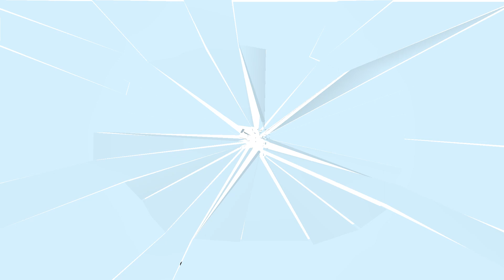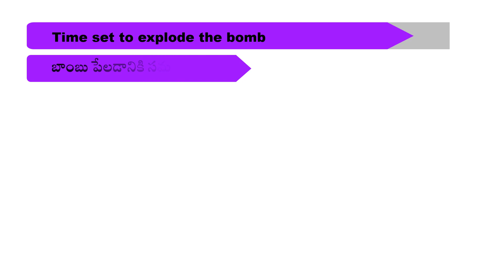Explode-English Learn a word-15.09.2023-Level-4